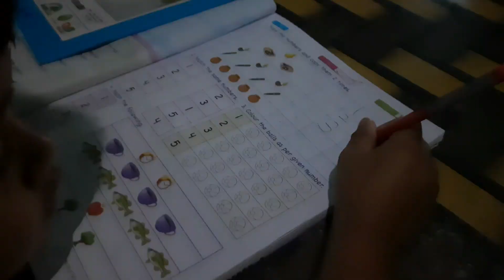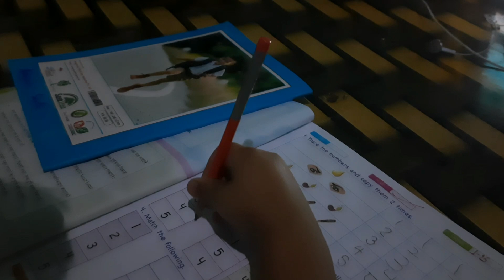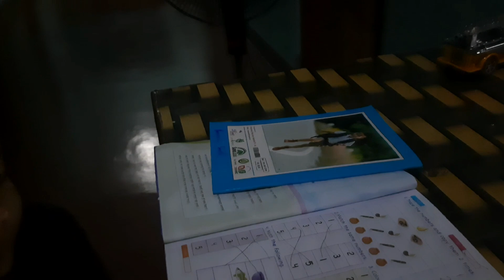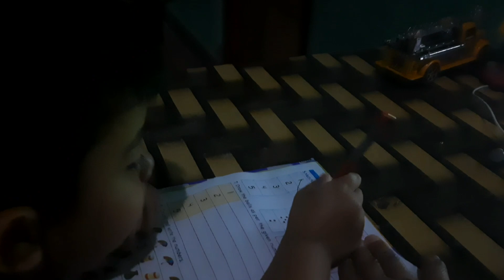Isdang Kanal ulam namin